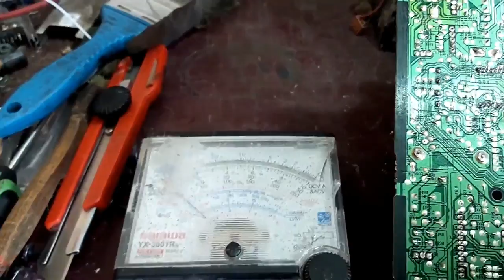CARA SERVIS TV LG RUSAK B+ NORMAL FBT GAK STAR